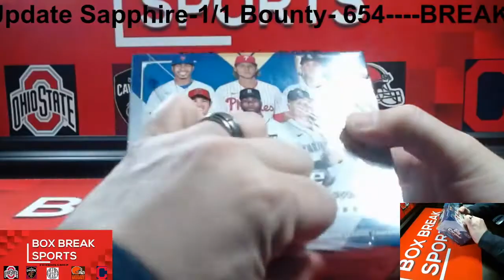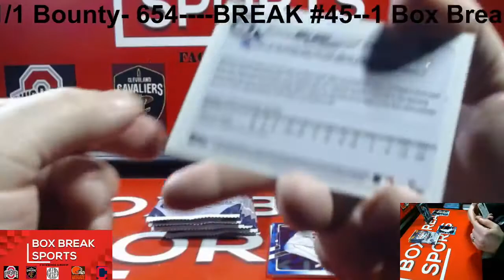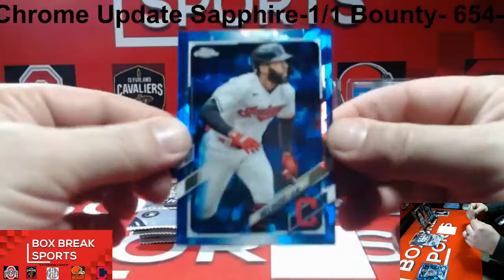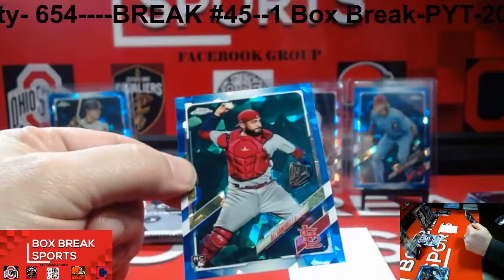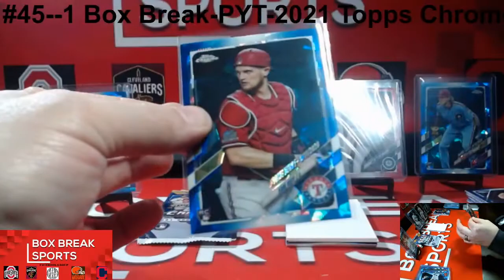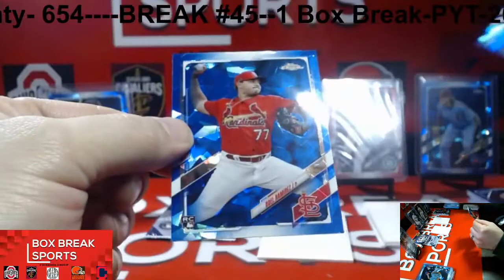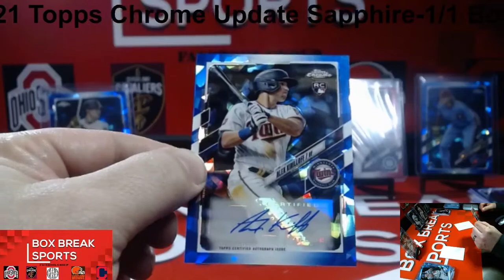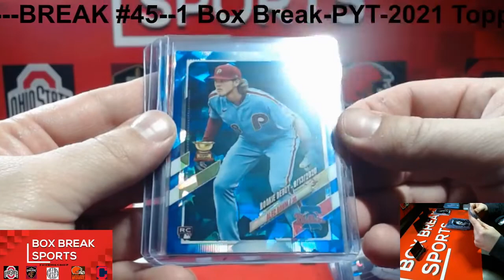BREAK #45--1 Box Break-PYT-2021 Topps Chrome Update Sapphire-1/1 Bounty- 654